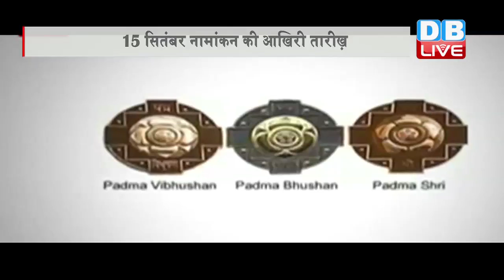DB LIVE | 10 SEPTEMBER 2016 | Any Indian citizen can now nominate an achiever for Padma Awards